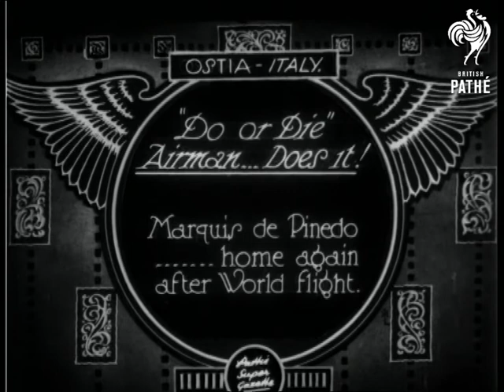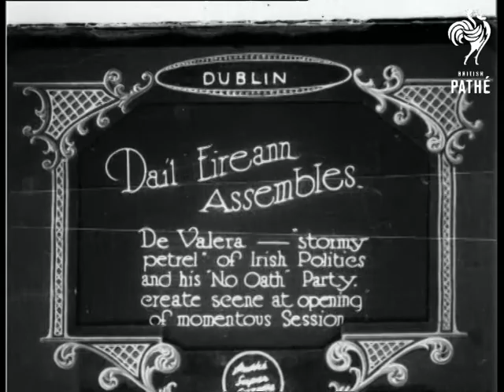Do Or Die Airman ...Does It! (1927)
Item title reads: " Marquis de Pinedo home again after world flight."

Ostia, Italy

M/S of the Marquis de Pinedo's aircraft, a Savoia-Marchetti S.55 double-hulled flying boat, in the water at Ostia. A small boat pulls it in. The promenade is bedecked with flags and there is a welcoming party and crowds. A group in military dress walk towards camera - two men pose and smile.
 FILM ID:688.06